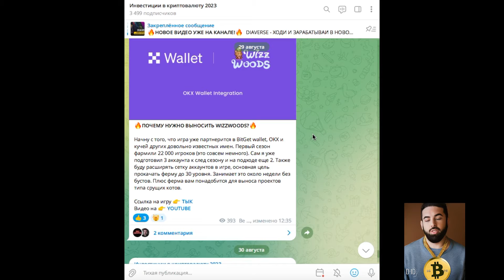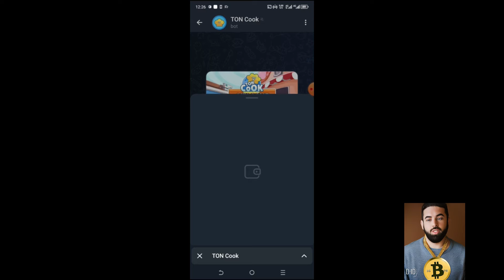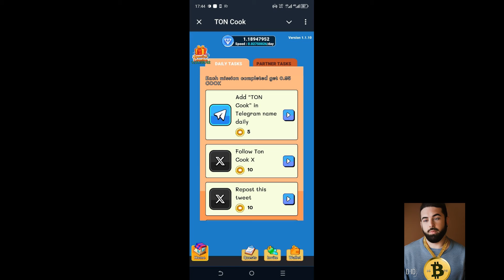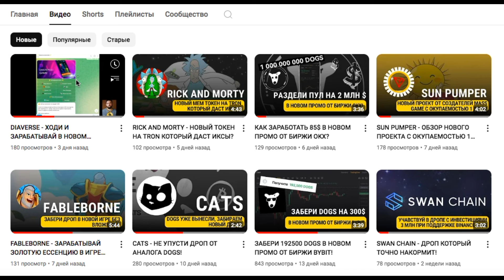TON COOK - (НЕ ВКЛАДЫВАТЬ) ОБЗОР НОВОЙ ИГРЫ НА ТОН С КРУТОЙ ОКУПАЕМОСТЬЮ!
TON COOK  - ОБЗОР НОВОЙ ИГРЫ НА ТОН С КРУТОЙ ОКУПАЕМОСТЬЮ!
Как начать играть без вложений? Как прокачать здания? Как вывести из игры?
Все это уже в видео.